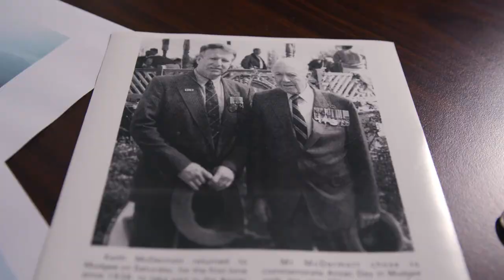Anzac Day Stories from RSL LifeCare, Murray McDermott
Anzac Day is one of Australia’s most important national occasions. Join us in commemorating the servicemen and women, past and present who have served to protect our country and the stories and memories of what Anzac Day means to them. Meet Murray McDermott, who has a unique three-fold connection to Anzac Day.

See more stories from the RSL LifeCare community